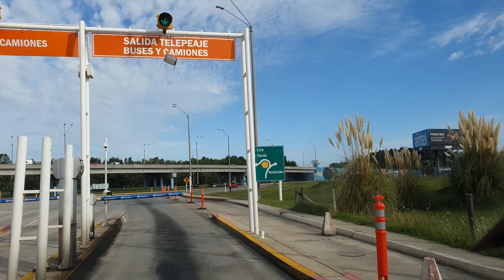Uruguay, Aeropuerto Internacional y Camino Carrasco,Barrio Los Olivos,Barrio San Nicolas. 4K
Hicimos un video largo para que se empachen, desde el aeropuerto hasta el final de Camino Carrasco pasando por diferentes barrios como Monterrey, Paso Carrasco, Cruz de Carrasco, Los Olivos, San Nicolás.
Lo hice largo como para festejar el cumple número 50.
Un abrazo grande a todos.